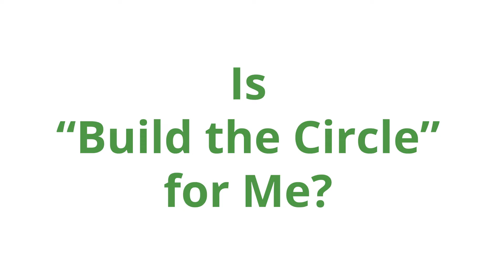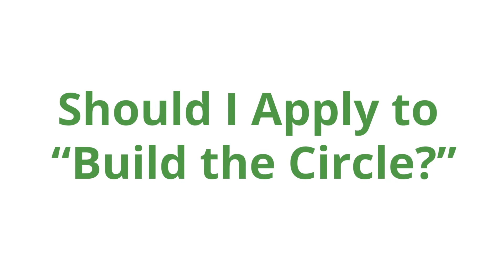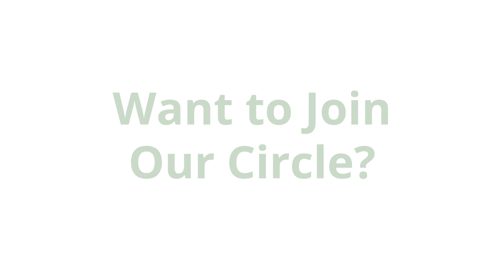Find Your Way with "Build the Circle"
Are you in the construction industry, but feel stuck in place? Are other folks getting promoted above you on a regular basis? Are you looking for a real "game changer?"

Take a moment to hear from "Build the Circle" graduates about how they are finding their way with this unique training and networking opportunity.